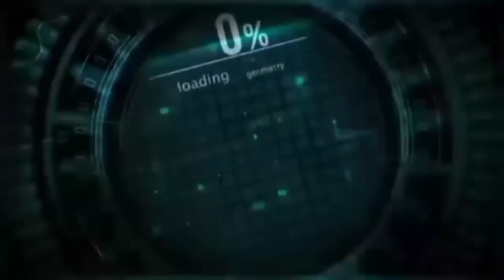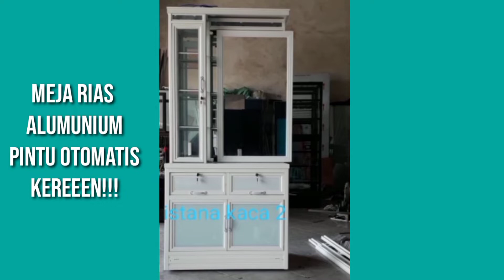LEMARI KACA ALUMUNIUM MINIMALIS MULTI FUNGSI || LEMARI ALUMUNIUM TERBARU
berikut ini adalah beberapa model lemari alumunium terbaru multi fungsi,lemari baju sekaligus lemari hijab atau lemari jilbab,kerudung,bisa juga beefungsi untuk lemari hias,bufet tv atau rak tv,bisa juga berfungsi intuk lemari buku,busa juga untuk meja rias,meja operator,meja apotek,meja kasir,meja belajar fan untuk menyimpan barang2 kesayangan anda yg lain,semoga bermanfaat.